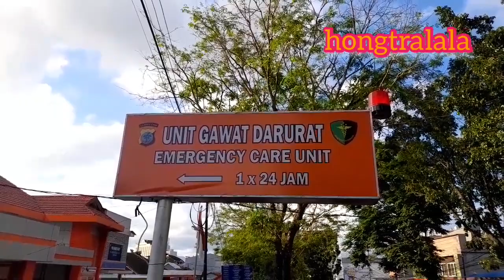DUA PEL4KU P"COS4, DILUMPUHK4N TIM RESMOB POLDA SULUT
Setelah tim melakukan penyelidikan di lapangan, tim Resmob Polda Sulut berhasil mengetahui identitas para pelaku Kekerasan Pcosa, pada anak dibawah umur. Nah, nah dipimpin Katim Resmob Iptu Irlana Pradana Cipta SIK berhasil menangkap dua pelaku.Jadi total pelaku ditangkap  sudah lima orang dari 12 orang pelaku. Polisi masih melalukan penyelidikan karena masih ada pelaku lain masih dalam pengejaran.